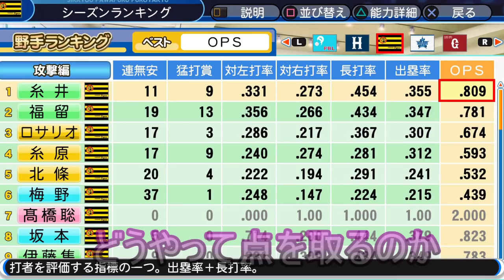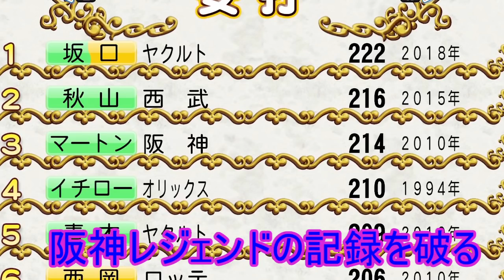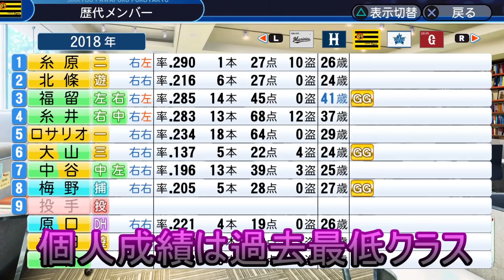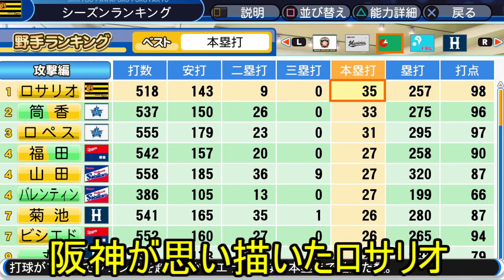阪神の本拠地を狭い球場にしたら優勝できるか検証【パワプロ2018】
前回の河川敷動画はこちら↓↓
『【1番王さんが何発打てるか】パワーヒッター軍団の本拠地を河川敷にしてオーペナ回してみた【パワプロ2018】』